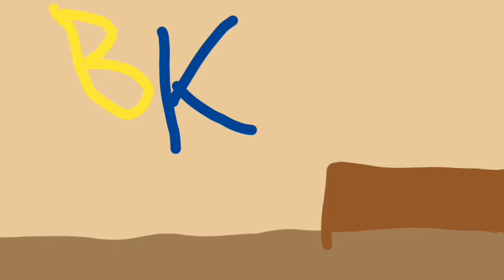AGG S1 E1: Amy destroys burger King and steals the car and gets grounded